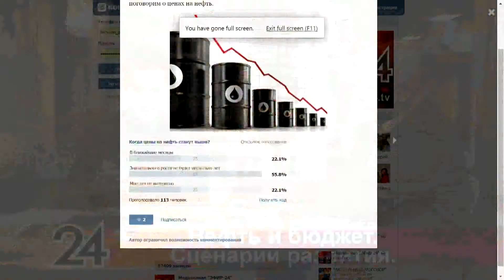Главные новости - Нефть и бюджет. Сценарии развития.